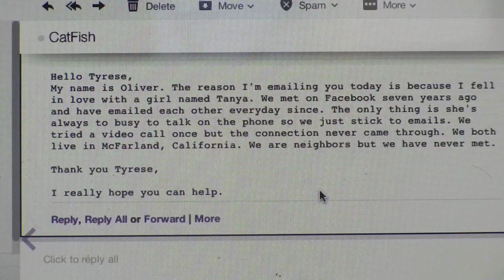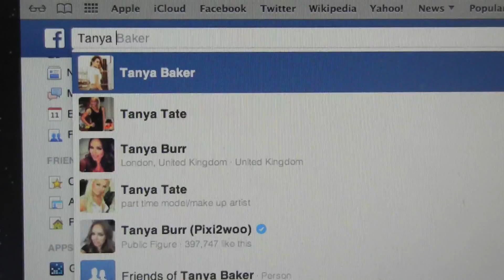Catfish: The TV Show Spoof*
Oliver found the love of his life online, they have been talking for seven years and never met or talked on the phone together. Tyrese found out that they were neighbors and still haven't seen each other in person. Make sure to watch it to the end there is a little twist.

Shout out to Becky and Emily for this video!!!